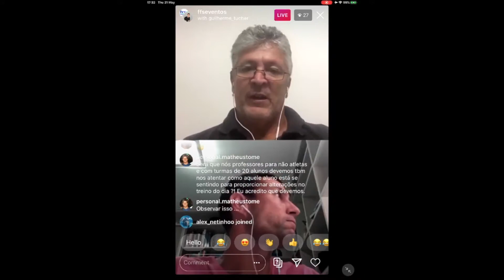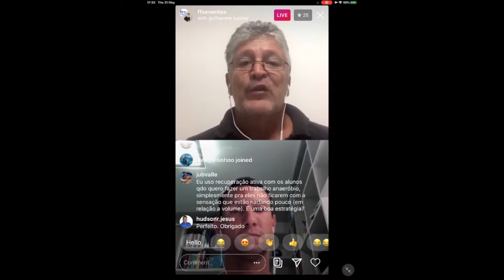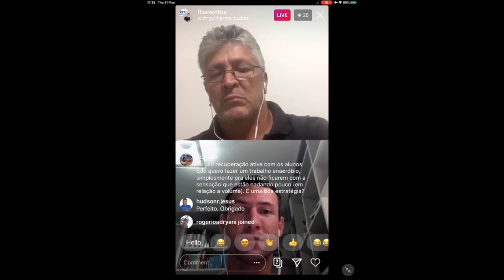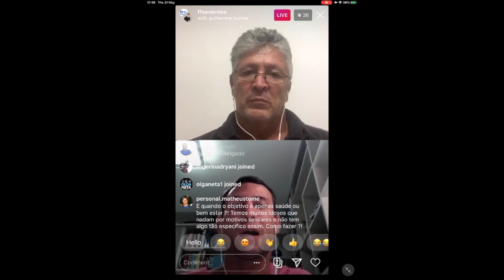Manutenção dos alunos nas aulas por meio do planejamento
Live com os professores Guilherme Tucher e Fábio Sbané conversando sobre a periodização do treinamento para nadadores não atletas – maio/2020